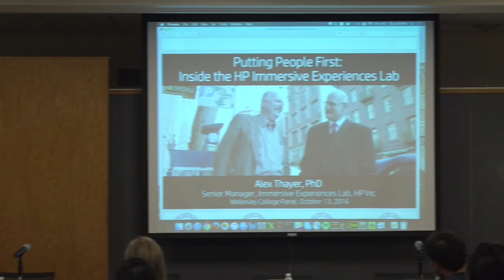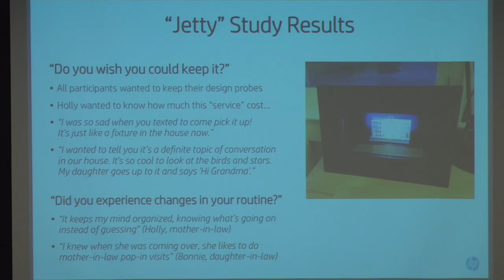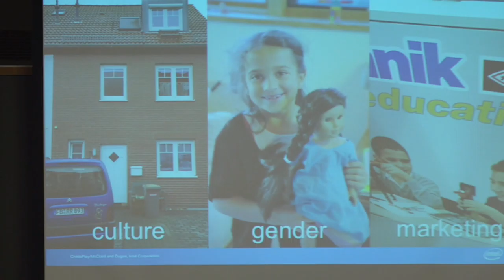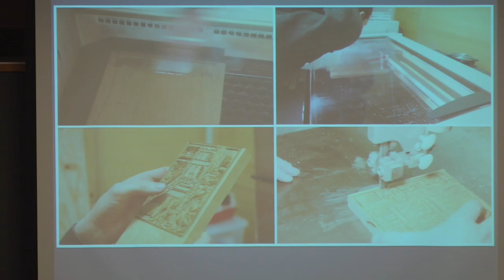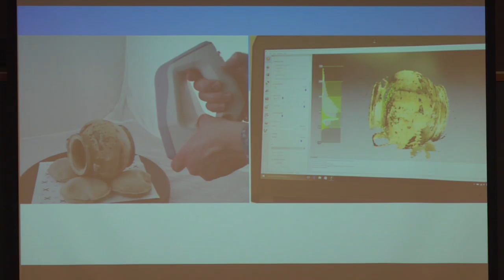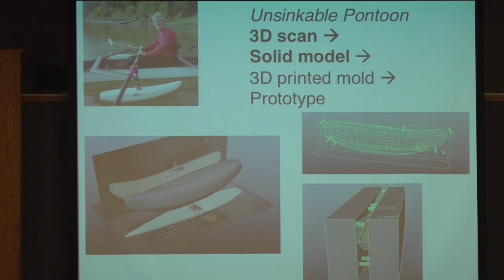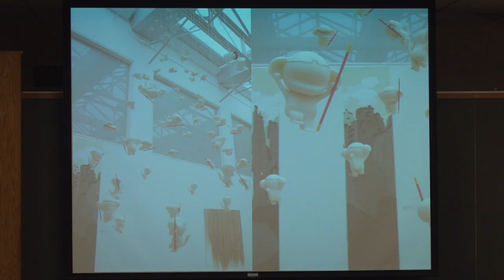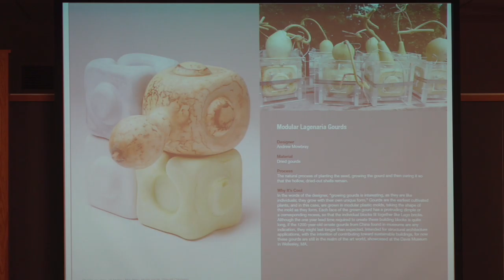Panel: Making & Fabricating for the Liberal Arts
Industry leaders and Wellesley faculty and staff discuss "Making and Fabricating for the Liberal Arts."